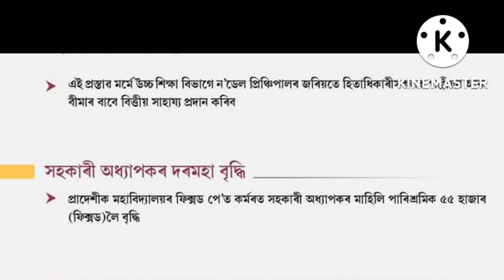কেবিনেটে ললে গুৰুত্বপূৰ্ণ সিদ্ধান্ত ॥